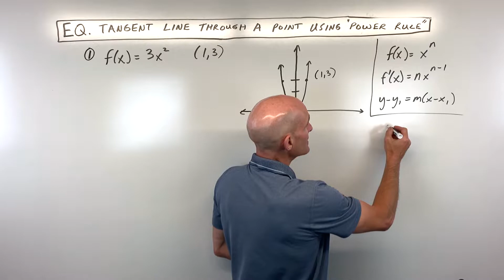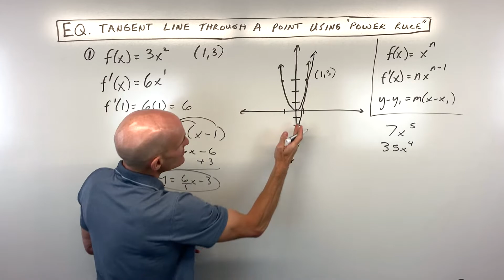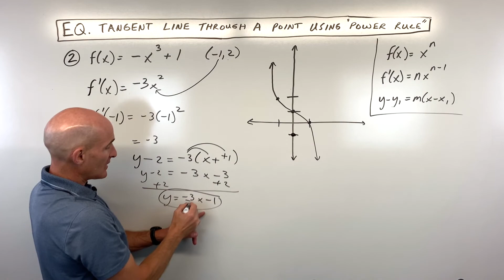Find the Equation of the Tangent Line Through a Point Using Power Rule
Learn how to find the equation of a tangent line to a graph at a given point using the power rule in this calculus tutorial by Mario's Math Tutoring! We'll bypass the difference quotient and jump straight into the power rule shortcut to quickly find the derivative, which represents the slope of the tangent line. Follow along with two clear examples, from finding the derivative to writing the equation in point-slope and slope-intercept form, and even visualizing the tangent line on the graph.

What you'll learn in this video:

0:00 - Introduction to finding the equation of a tangent line
0:15 - Quick review of the power rule for derivatives
0:50 - What the derivative represents (slope of the tangent line)
1:10 - Example 1: Finding the tangent line to y = 3x² at (1, 3)
1:25 - Calculating the derivative using the power rule
1:45 - Finding the slope of the tangent line at the given point
2:00 - Using point-slope form to write the equation
2:30 - Converting to slope-intercept form (y = mx + b)
2:50 - Graphing the tangent line
3:20 - Example 2: Finding the tangent line to y = -x³ + 1 at (-1, 2)
3:40 - Calculating the derivative of a polynomial with a constant
4:20 - Determining the slope at the point (-1, 2)
4:45 - Writing the equation of the tangent line in point-slope form
5:15 - Converting to slope-intercept form
5:30 - Graphing the tangent line for the second example
This video is perfect for Calculus 1 students or anyone looking for a clear explanation of derivatives and tangent lines. Master this fundamental concept with practical examples!

Want to dive deeper into the power rule? Check out my dedicated video on the power rule for more practice!

➡️JOIN the channel as a CHANNEL MEMBER at the "ADDITIONAL VIDEOS" level to get access to my math video courses(Algebra 1, Algebra 2/College Algebra, Geometry, and PreCalculus), midterm & final exam reviews, ACT and SAT prep videos and more! (Over 390+ videos)